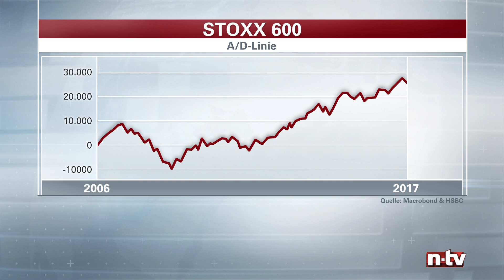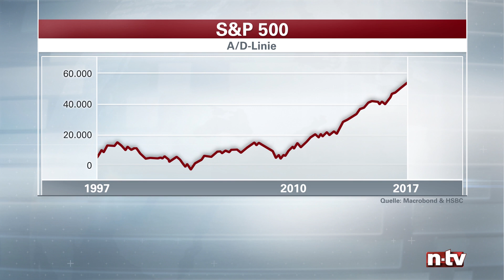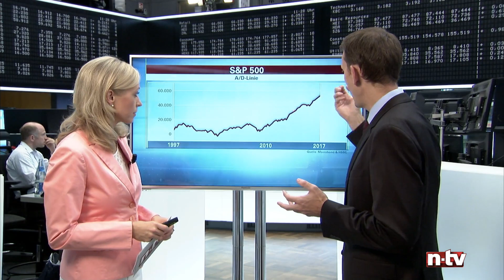Kommt die Korrektur am Aktienmarkt näher? - n-tv Zertifikate vom 20.07.2017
Vorsicht ist bei vielen Anlegern aktuell angesagt. Die anhaltende positive Aktienmarktentwicklung führt nicht nur zu Euphorie. Wie lange kann der Trend noch laufen und muss es nicht bald zur Korrektur kommen, sind die meist gestellten Fragen. Die Technische Analyse bietet mit der advance-/decline Linie einen Indikator, der eine gute Orientierung über die Robustheit des Marktes liefert.  ‎Im Gespräch mit Bianca Thomas von n-tv nimmt Matthias ‎Hüppe den Indikator genauer unter die Lupe.